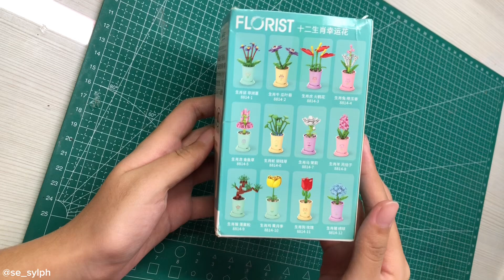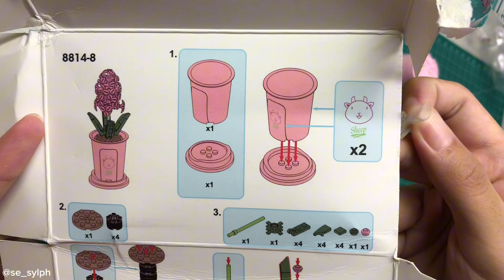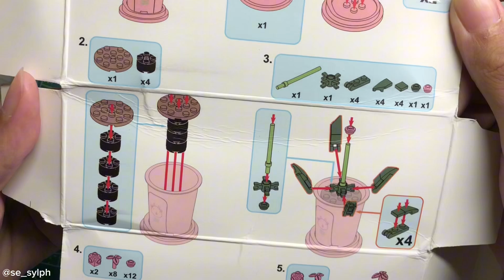Trying “Florist, Lelebrother, 8814-8, Plant Series, 生肖羊 风信子"